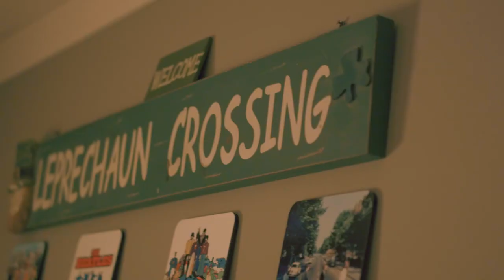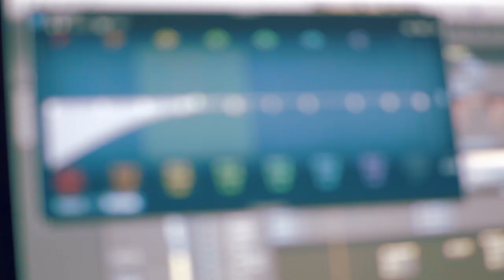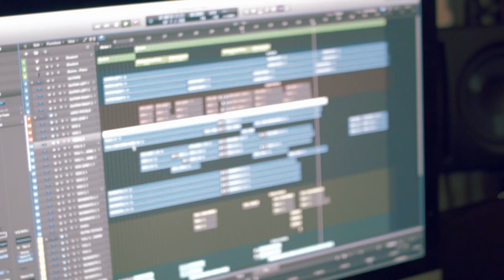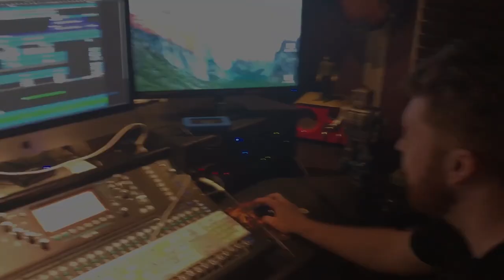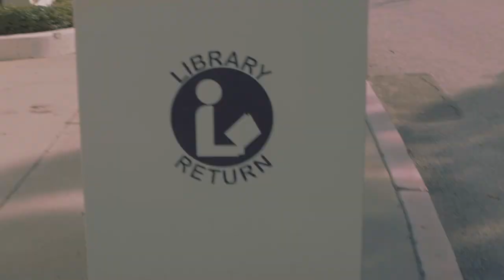RYAN CURRAN - THE MAKING OF BEACON HILL (Part 1)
A behind the scenes look at Ryan Curran's debut album Beacon Hill.

RyanCurranMusic.com

Directed by: Cody Mckenna